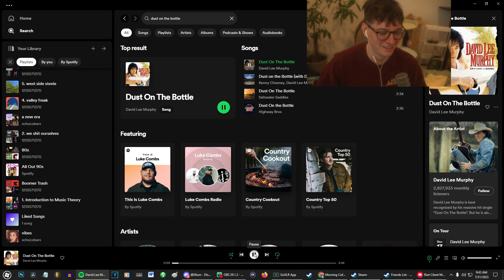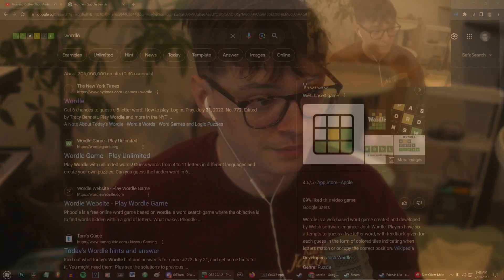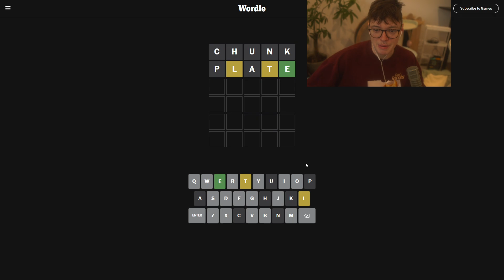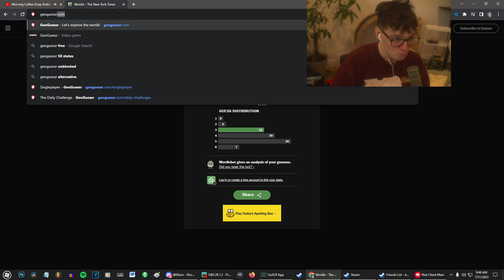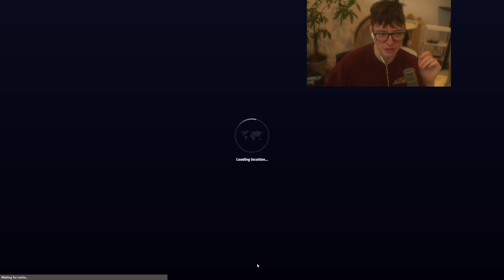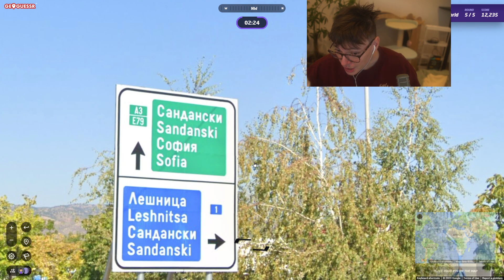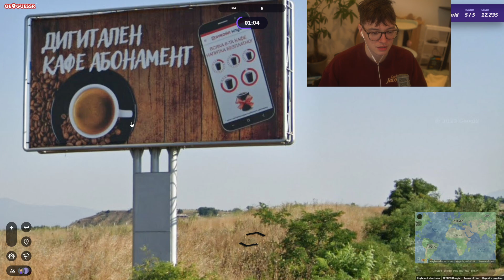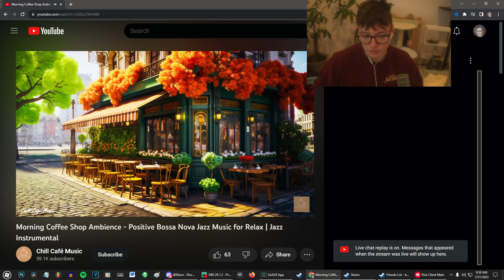[2023/07/31 VOD] Goose Goose Duck and I DID NOT STYLE MY HAIR OR SHOWER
Steven Suptic Full Twitch Stream VOD From July 31, 2023

Full Stream Title: Goose Goose Duck and I DID NOT STYLE MY HAIR OR SHOWER (THIS IS NOT AN ACCURATE REPRESENTATION OF MY HAIRCUT)